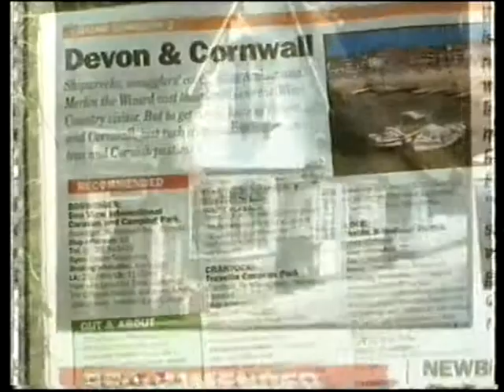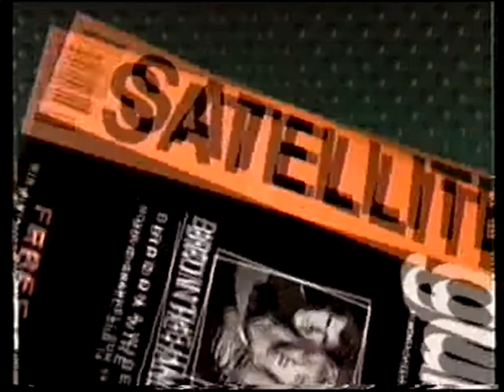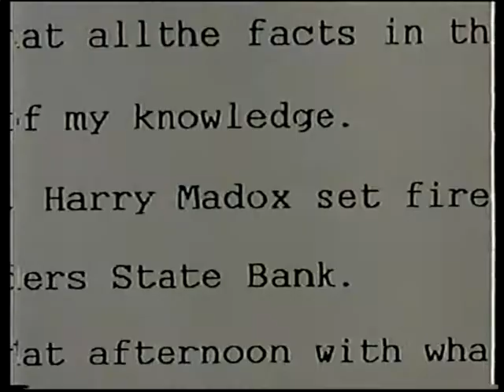1992 UK TV Adverts (Sky Movies, June '92) #2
Home Alone in association with Pepsi
The Movie Channel Listings:
Stockade - Charlie Sheen and Martin Sheen
Bullseye! - Roger Moore and Michael Caine
Friday the 13th Part 8: Jason Takes Manhattan
Repossessed - Linda Blair and Leslie Nielsen
Delta Force 2 - Chuck Norris
Black Emmanuelle - Erotic Adventure
Pepsi - Two Kids New Can - Beautiful
Greatest Moments in Soul
Norwich Union - SuperSaver Plan
Fairy Liquid - Fancy Dress Contest
News of the World - Caravan Travel Guide
Satellite Guide - June 92
Q&A - Nick Nolte and Timothy Hutton
Guns n' Roses - Live from Paris
Grand Prix Motorcycling - European GP
Cops - Sky One TV Spot
The Hot Spot - Don Johnson, Jennifer Connelly, Virginia Madsen
PG Tips - Freeze Dried Granules - Mum
Lionel Richie - Back To Front
Robinson's Juice Drinks - On The Bus
Super Nintendo - Super Mario World
British Gas - Oven Children's Party
PG Tips - Freeze Dried Granules - Money Back Guarantee
Tremors - Kevin Bacon, Fred Ward
The Movie Channel - Title Card
18 Rating BBFC Title Card